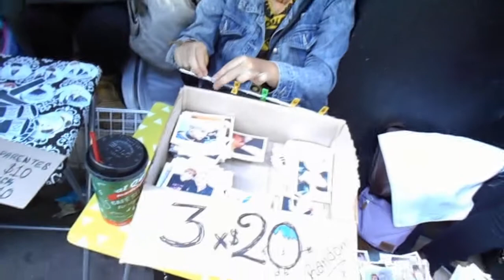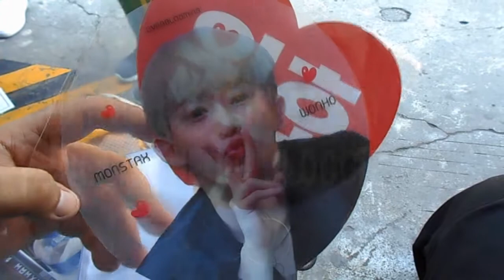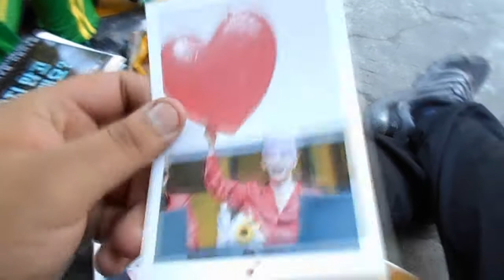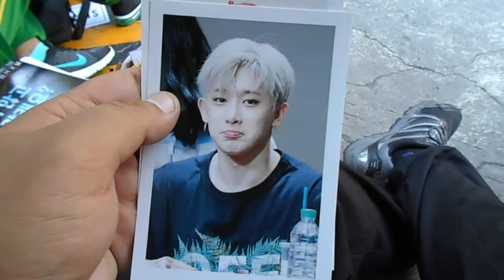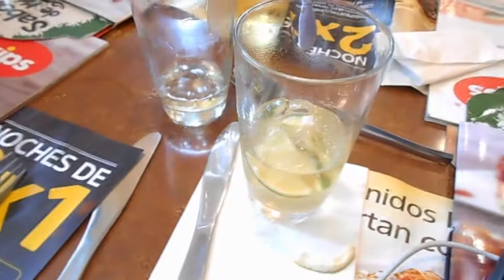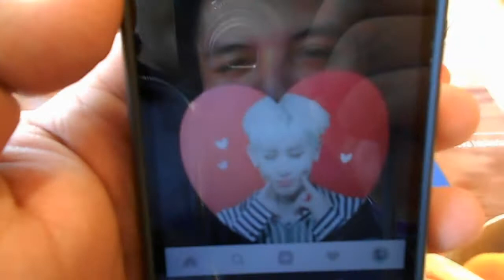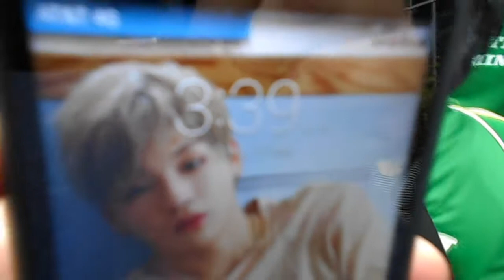[VLOG] Las Aventuras de Alex en...MONSTA X: Beautiful in Mexico City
••• Abre la cajita de información :D •••

Después de 35 horas en la fila, el concierto de MONSTA X en México fue asombroso♥ Conocí muchas personas chulas y...bueno, aquí les dejo mi experiencia :D Estaré subiendo fancams completas, así que manténganse al pendiente :D

FIGHTING!

Contacto